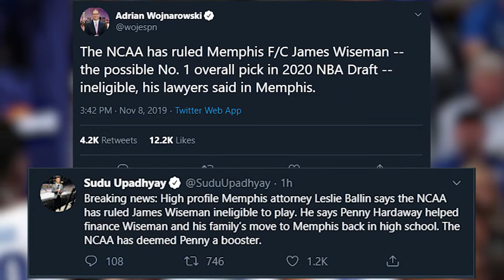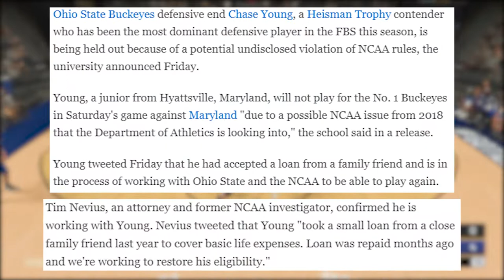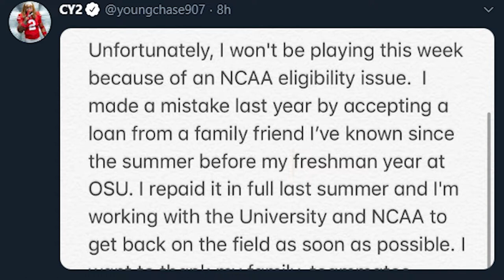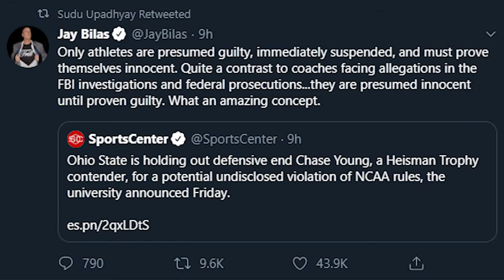How the James Wiseman Suspension Will CHANGE The NCAA | General Admission News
Two superstar collegiate athletes. Two suspensions. One day. With both Memphis basketball star James Wiseman and Ohio State Heisman hopeful Chase Young suspended for similar NCAA violations, it feels like the NCAA itself is changing. So how are these suspensions going to change the NCAA forever? Let's find out...